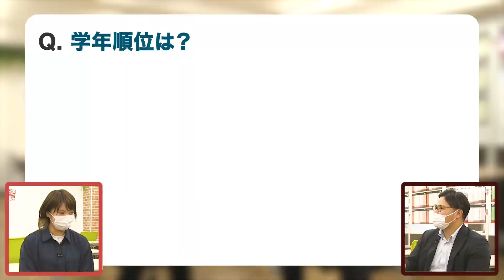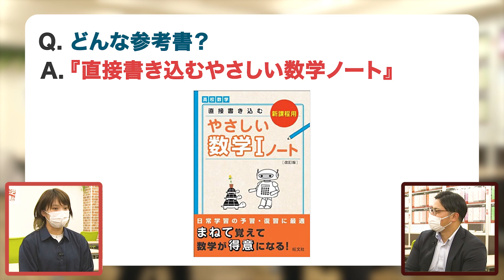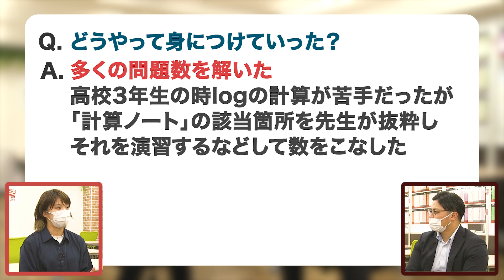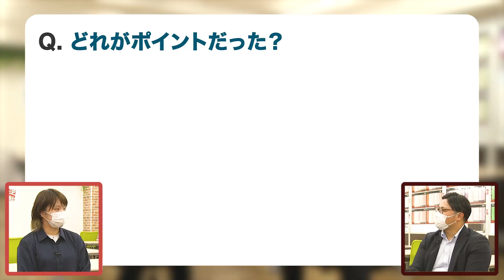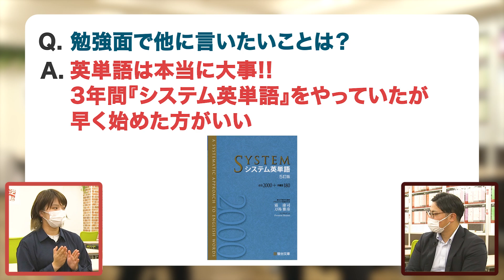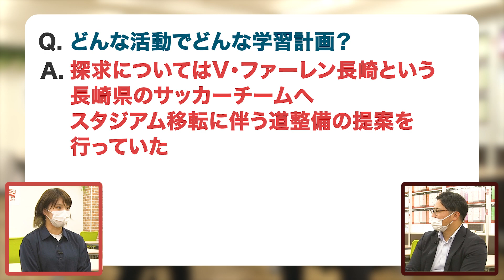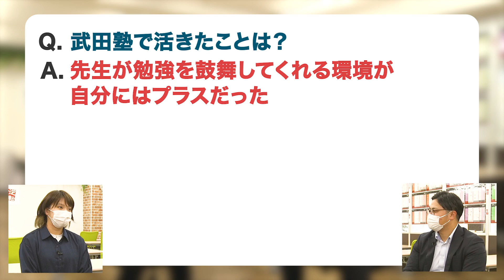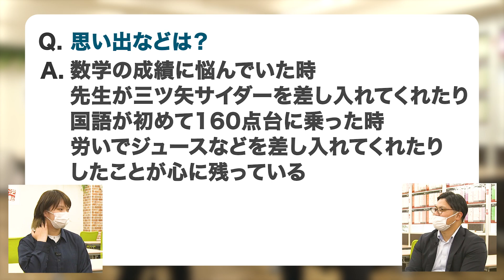【赤点からの逆転合格】苦手な数学を克服し推薦入試で横浜国立大学都市科学部に合格！廣重さん編【合格者カレンダー】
数学は赤点を取るほど苦手にしていた廣重さん。
高校1年の夏から武田塾に入塾して、志望校の推薦を受けるために徹底リサーチ！
見事横浜国立大学都市科学部に合格！

合格までの軌跡を追う
「実録合格者カレンダー」廣重さん編!!（武田塾長崎校に通塾）

撮影場所: 武田塾新宿校

▼【入会金無料！】1ヶ月間 武田塾に通える「夏だけタケダ2022」のお申し込みはこちら！

【中森塾長監修の参考書が発売されました！】